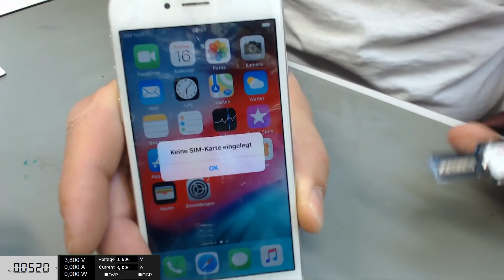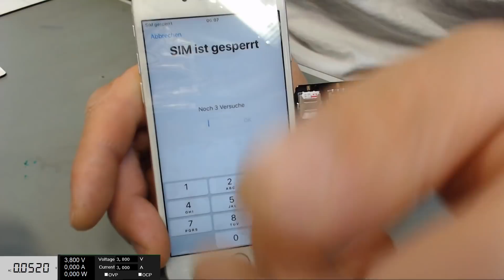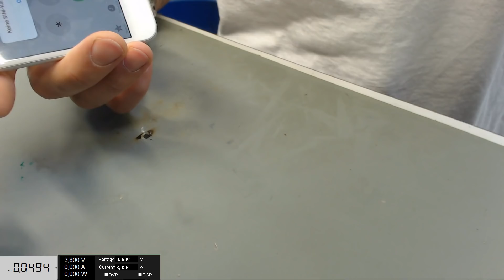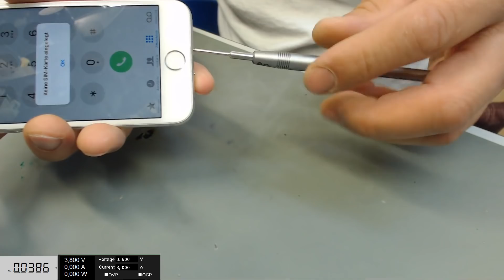Iphone 6s findet kein Netz mehr - No Signal - 6s kein Netz - 6s kein Empfang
Hier zeigen wir euch eine Reparatur beim " No Signal " Fehler beim Iphone 6s. Diese konnte durch einen Austausch des WTR IC einfach behoben werden